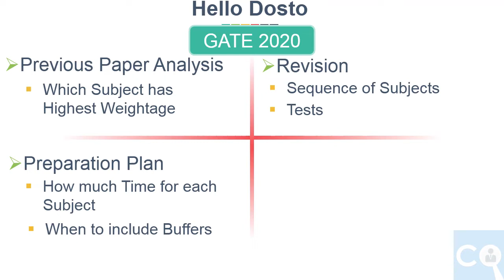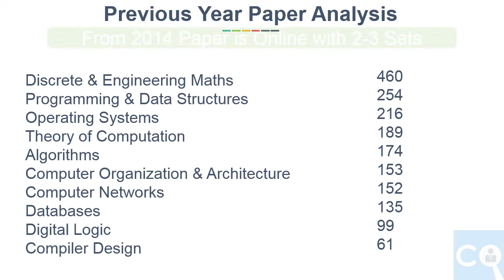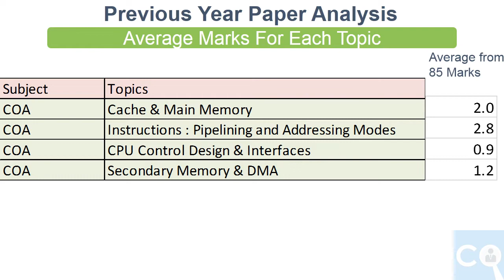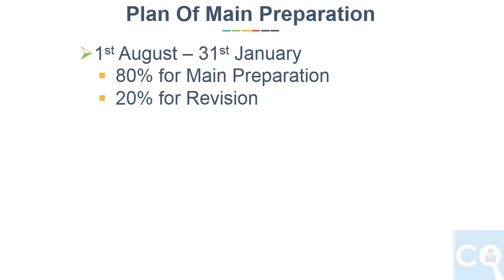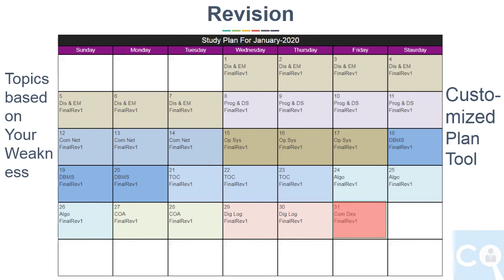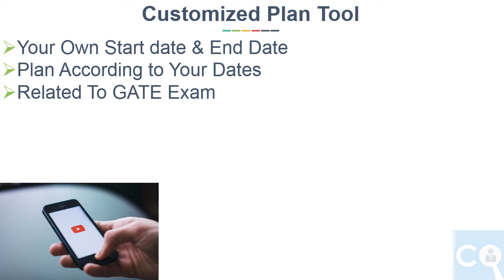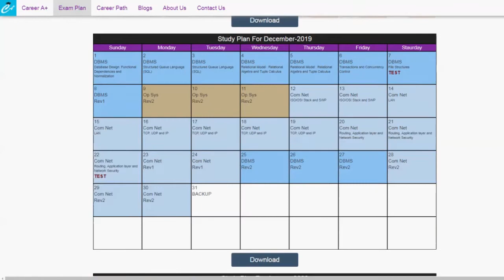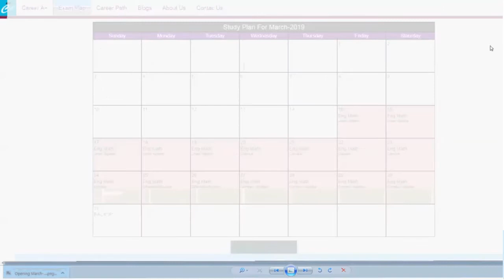Computer Science Engineering 6 महीने में करे GATE 2020 की तैयारी | Preparation Plan for GATE 2020